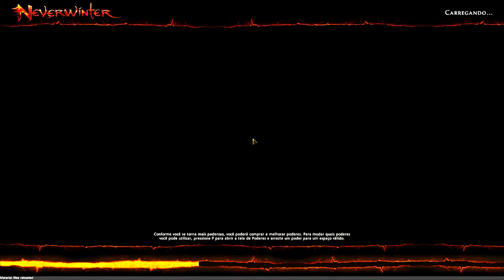NEVERWINTER - CATACUMBAS DO MEDO